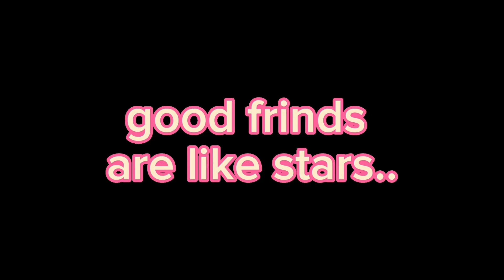ride to chitwan [L O M vlogs ] the day of nepalese new year 2080